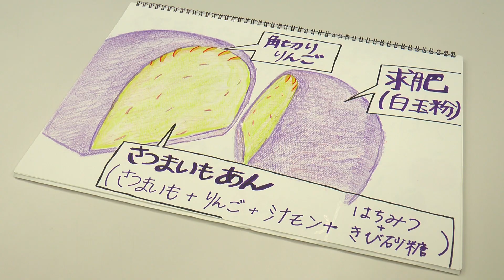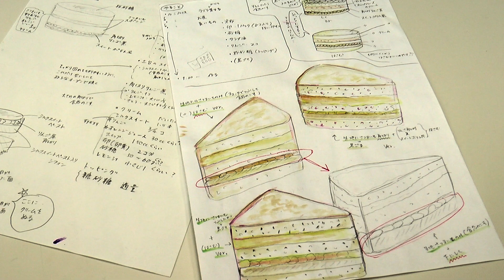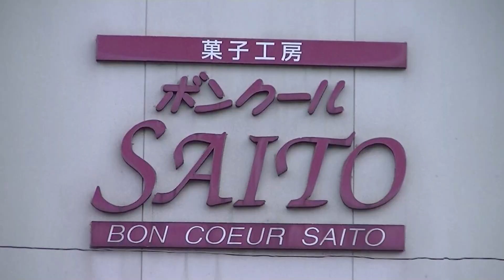【新潟シティチャンネル】‹北区プロモーション動画›KITAKU SWEETS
北区の特産品（さつまいも）を使った新しいスイーツ作りをご紹介します。